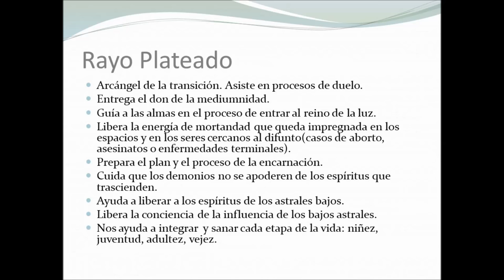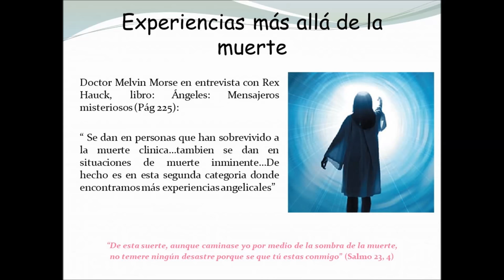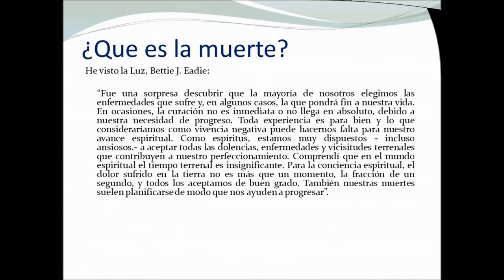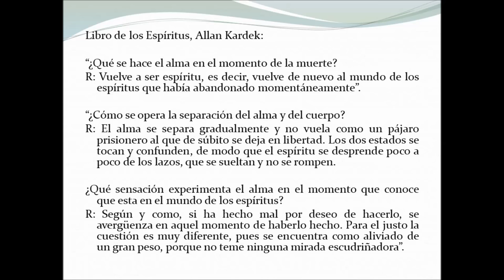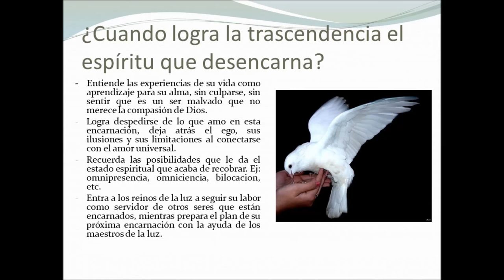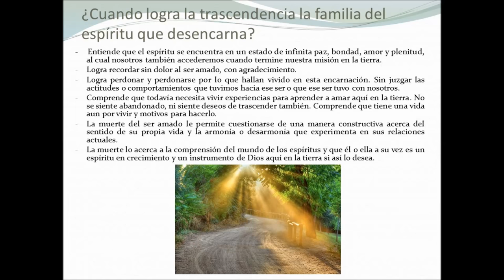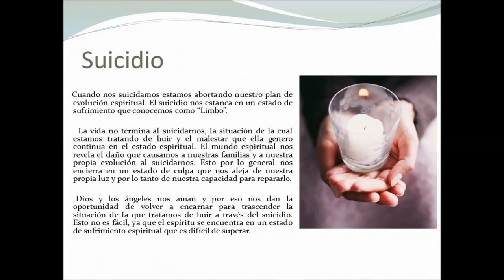Arcángel Azrael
El Arcángel que nos ayuda a aceptar la muerte como un paso más en nuestro camino de trascendencia espiritual